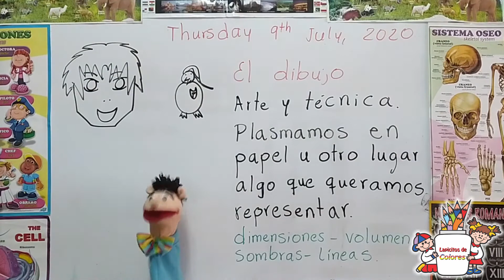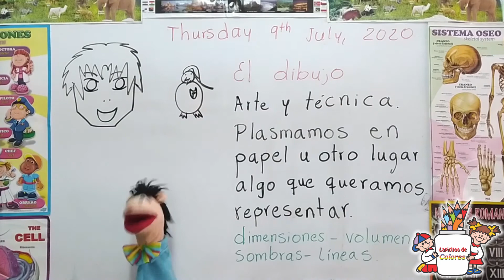Clases virtuales grado 2° Artística El dibujo 8 de julio de 2020